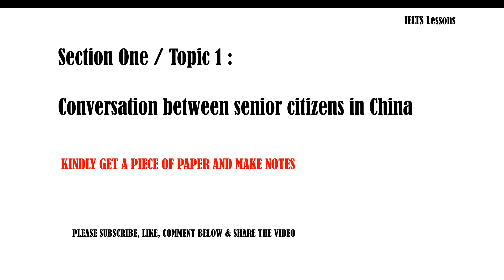IELTS Speaking Exam BAND 8+ SERIES (Part 1,2,3): Topics of Business Sectors. Complete IELTS .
1. Ielts Reading: Ielts 5-6 + (B1 +) (English) paperback
2. Cambridge IELTS 12 : Academic Student's Book with Answers with (With A CD) [Paperback]
3. Action Plan for IELTS Self-study Student's Book General Training
4. Cambridge Grammar for Ielts without Answers (English)
5. Action Plan for IELTS Self-study Student's Book General Training Module
6.The Official Cambridge Guide To IELTS Student's Book With Answers With Dvd Rom [Paperback] Pauline Cullen; Amanda French and Vanessa Jakeman
7. Cambridge Grammar for Ielts without Answers

In the Speaking test, you will have a discussion with a certified examiner. It will be interactive and as close to a real-life situation as a test can get.

The Speaking test is 11-14 minutes long and is in three parts.

Part 1 - You will answer questions about yourself and your family.

Part 2 - You will speak about a topic.

Part 3 - You will have a longer discussion about the topic introduced in Part 2.

The Speaking test is the same for both IELTS Academic and IELTS General Training tests.

How to practise

This practice material is designed for two people working together. Find a study partner to help you practise. This might be a teacher or a friend. Take the three parts of this practice test one after another without a break to make your practice as realistic as possible.

Remember, you need to speak fluently, clearly and accurately. It is important to say as much as you can and to be spontaneous. Do not prepare answers in advance.

Record yourself if you can so that you can go back and check your performance.

Review your Speaking test
Listen to your recordings and discuss your test with your study partner. Think about how you spoke. Were you fluent? Did your speech sound natural? Were you able to express yourself clearly?

Use the audio recordings and transcripts in each section to gain an insight into the test format. Note that these are not model answers, so do not try to imitate them.

There are no 'answers'. You and your study partner will need to assess how well you do.

In part 1 of the Speaking test the examiner will introduce him or herself and ask general questions on familiar topics.

In the IELTS speaking part 2 test you will be given a task card on a particular topic, and this will include key points that you should talk about.

In part 3 of the Speaking test the examiner will ask further questions which are connected to the topics discussed in part

Marlon McLeod

Marlon McLeod